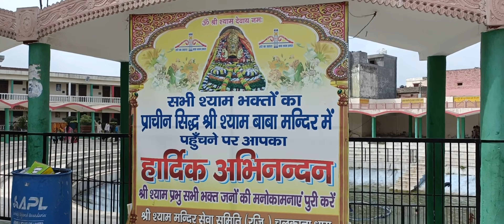खाटू श्याम बाबा चुलकाना धाम समालखा पानीपत | Khatu Shyam Baba Chulkana Dham Samalkha Panipat Haryana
"जहां दिया शीश का दान वह भूमि है चुलकाना धाम"

Khatoo shyam ji darshan
khatu shyam chulkana dham darshan
divya darshan khatu shyam ji
khatu shyam sarover
chulkana dham panipat
hare ka sahara khatu wala
shish ke dani khatu ji maharaj
shyam baba chulkana dham
delhi to chulkana dham
delhi to panipat
delhi to samalkha

Khatu Shyam Baba Chulkana Dham Panipat Haryana | खाटू श्याम बाबा चुलकाना धाम समालखा पानीपत